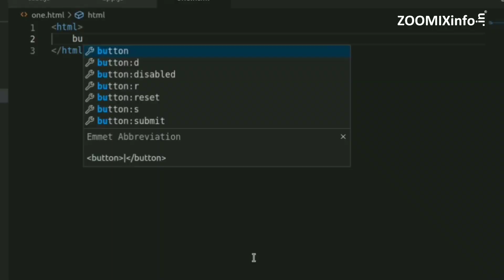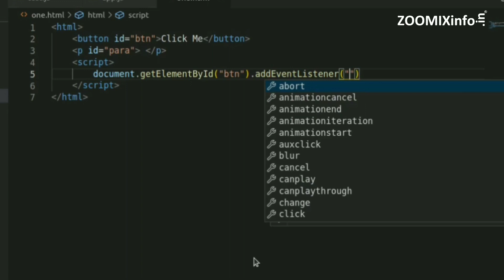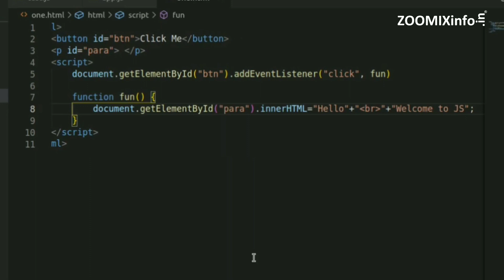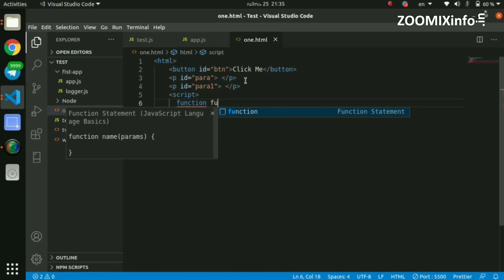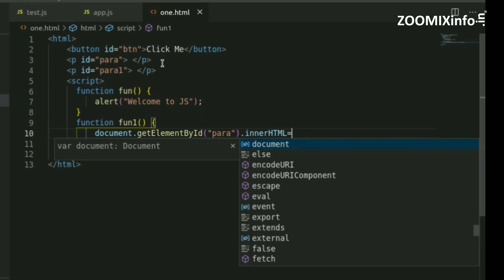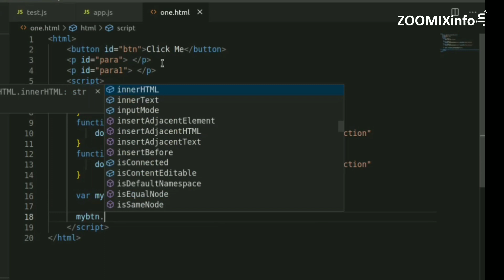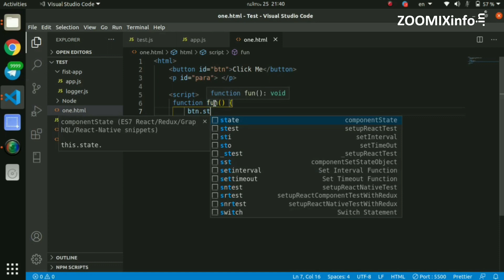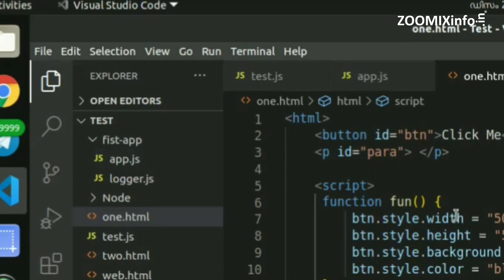Whats JavaScript addEventListener() Part 2 | JavaScript Malayalam Tutorials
JavaScript addEventListener() Part 2